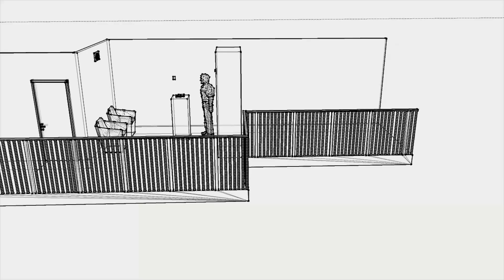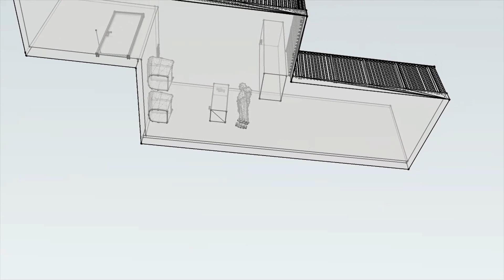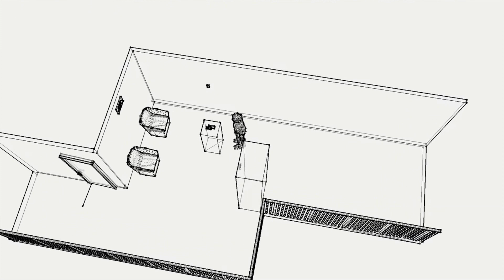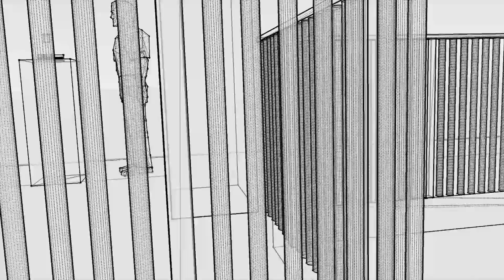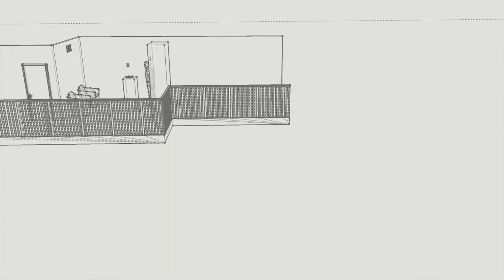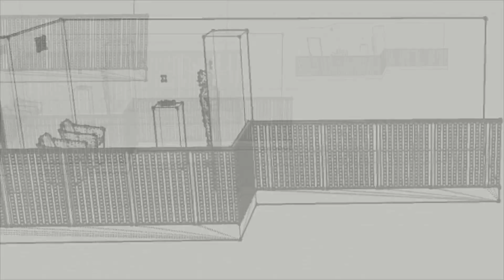Can't Let It Go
Directed and Animated by Mike Nease.
Co-produced by Matthew Scaramozzino.
April 2016